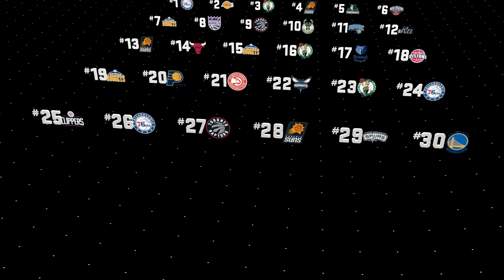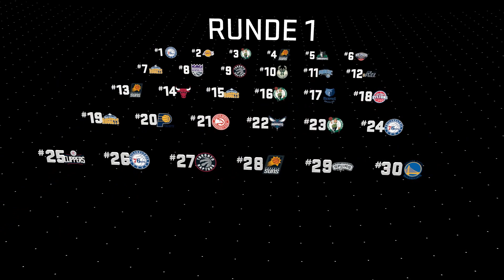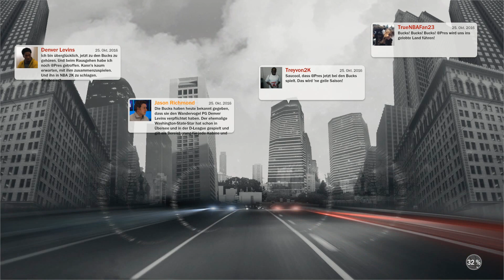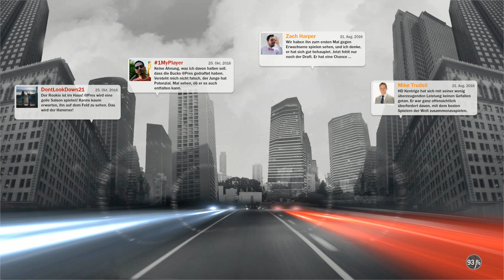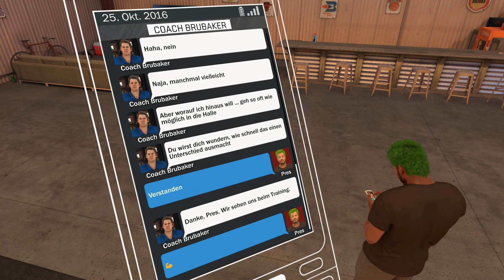NBA 2K17 PC My Career - Draftday - 4